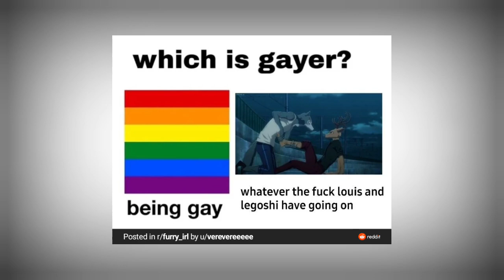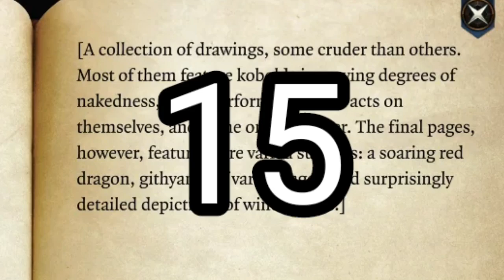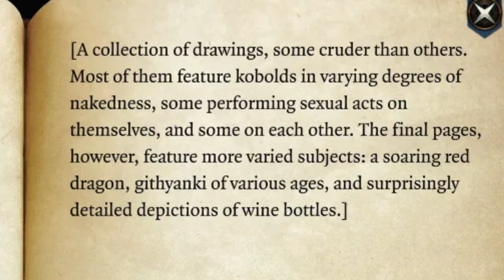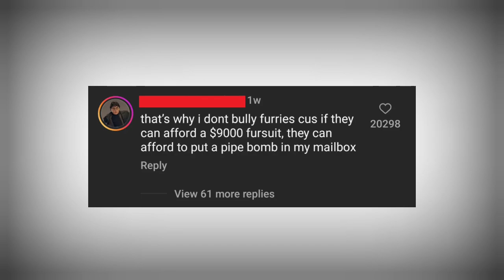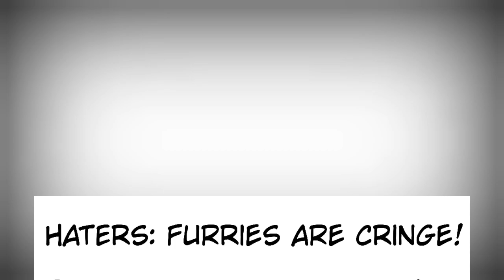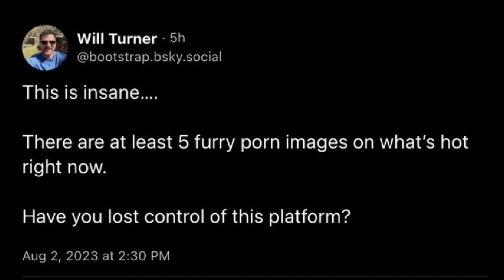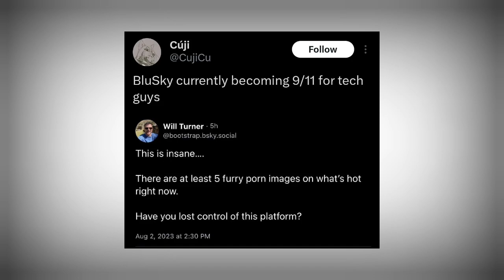Downbad Sus Furry Memes That Could Scare The Grim Reaper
"I just LOVE the smell of FEAR!"

Help Me fund my fursuit Project! any amount given towards towards the project would be amazing!